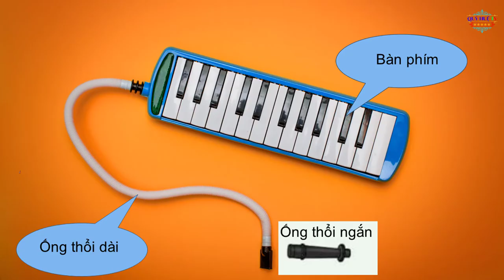Giới Thiệu Kèn Phím Melodica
Giới Thiệu Kèn Phím Melodica cùng tìm hiểu nguồn gốc cây  Kèn Phím Melodica